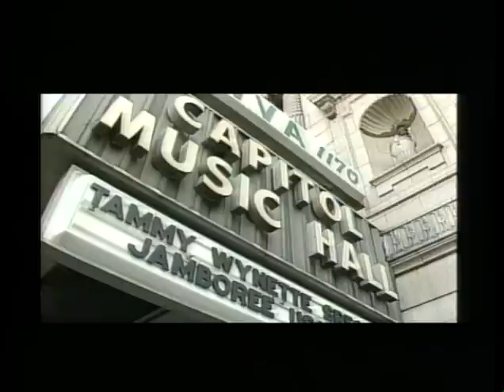Wheeling, WV (Tammy Wynette)